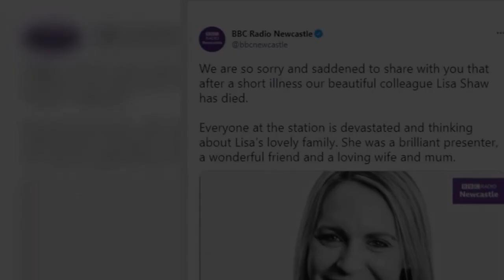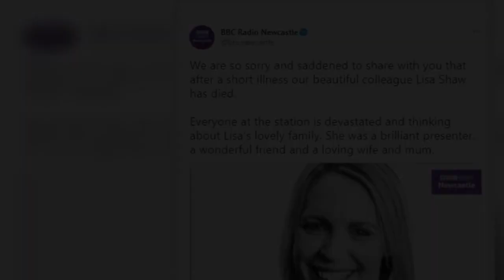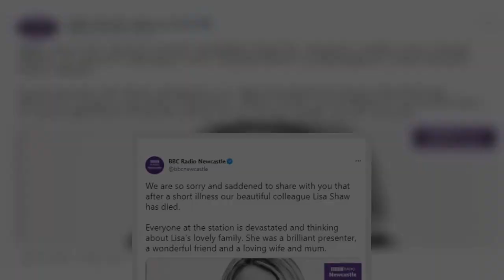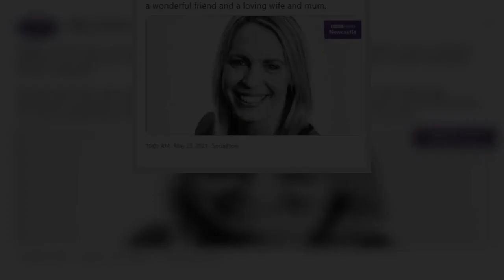Lisa Shaw dead: BBC Radio presenter dies at 44 after short illness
BBC Radio Newcastle presenter Lisa Shaw has died at the age of 44, her family has confirmed. The presenter was known for her mid-morning show as tributes have begun pouring in. The BBC shared a statement from Lisa's family earlier today announcing the news. This read: "We are all completely heartbroken, in disbelief, numb, and saddened, that there is a Lisa-shaped hole in our lives that will never, ever be filled. "We are so grateful for the time that we have had with her, and there are so many  ...